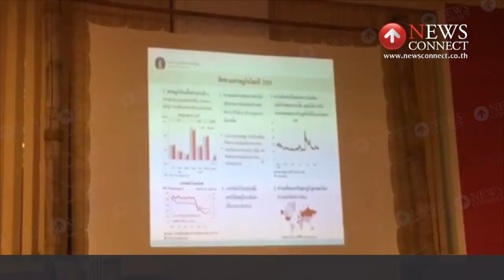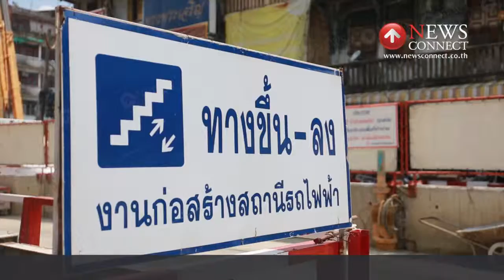ผู้ว่าแบงก์ชาติเผยคงกรอบนโยบายการเงิน : NewsConnect Channel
นายวิรไท สันติประภพ ผู้ว่าการธนาคารแห่งประเทศไทย กล่าวว่า ยังไม่มีการเปลี่ยนแปลงกรอบนโยบายการเงินที่ใช้เป้าหมายเงินเฟ้อเป็นหลัก แต่จะปรับปรุงประสิทธิภาพให้มากขึ้น ซึ่งปัจจุบันกรอบนโยบายเงินเฟ้อยืดหยุ่น ขณะที่ความเสี่ยงด้านเงินเฟ้อสูง มีต่ำ ทำให้สามารถให้น้ำหนักกับการดูแลด้านอื่นได้มากขึ้น เช่น การดูแลอัตราการเติบโตของภาวะเศรษฐกิจ

ทั้งนี้ เป้าหมายเงินเฟ้อปี 59 อยู่ระหว่างรอการบรรจุเข้าสู่วาระการประชุมคณะรัฐมนตรี โดยจะเน้นเป้าหมายเงินเฟ้อในระยะปานกลางมากกว่าระยะสั้น นอกจากนี้ ธปท.จะพยายามเพิ่มการส่งผ่านนโยบายการเงินไปยังธนาคารพาณิชย์มากขึ้น เพื่อให้การทำนโยบายการเงินมีประสิทธิภาพ

ส่วนแนวโน้มเศรษฐกิจไทยปี 59 เชื่อว่า จะฟื้นตัวแบบค่อยเป็นค่อยไป และดีขึ้นกว่าปี 58 แต่อาจไม่กระจายตัวแบบทั่วถึง โดยยังมีความเสี่ยงด้านต่ำอยู่มาก แม้ว่าจะมีปัจจัยบวกจากการลงทุนภาครัฐ โดยเฉพาะการลงทุนโครงสร้างพื้นฐาน และมาตรการกระตุ้นเศรษฐกิจระยะสั้น รวมถึงมาตรการในการส่งเสริมการลงทุนของภาคเอกชน และการบริโภคภายในประเทศค่อยๆ ฟื้นตัวดีขึ้น และการท่องเที่ยวที่ยังขยายตัวดีก็ตาม

ทั้งนี้ ยังต้องระมัดระวังปัจจัยเสี่ยง ทั้งจากการเติบโตของเศรษฐกิจประเทศคู่ค้า อย่างจีนและเอเชียที่ขยายตัวต่ำกว่าที่คาด ส่งผลให้การส่งออกของไทยขยายตัวอยู่ในระดับต่ำ และราคาสินค้าเกษตรยังอยู่ในระดับต่ำ เพราะปัญหาภัยแล้งที่อาจรุนแรงขึ้นในปีหน้า ขณะที่ราคาสินค้าโภคภัณฑ์ และราคาน้ำมันยังต่ำกดดันราคาพืชผลทางเกษตรลดลงต่อเนื่อง